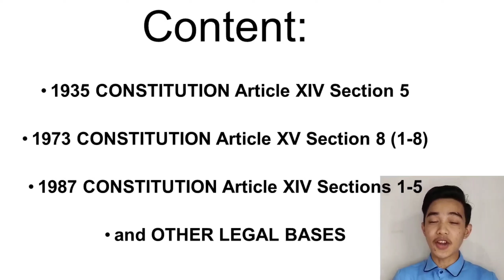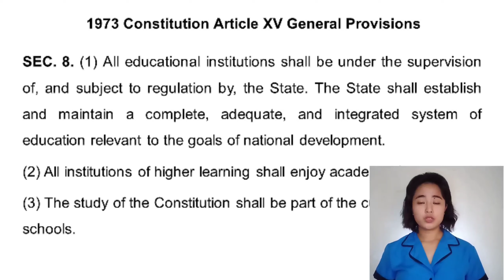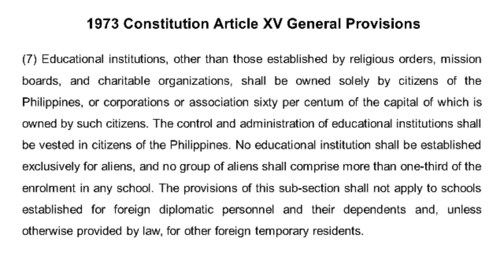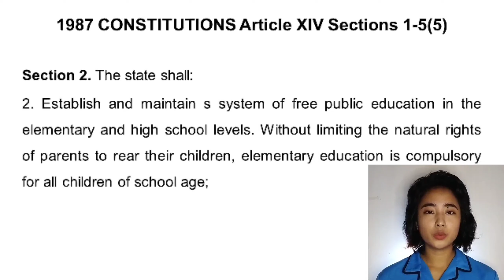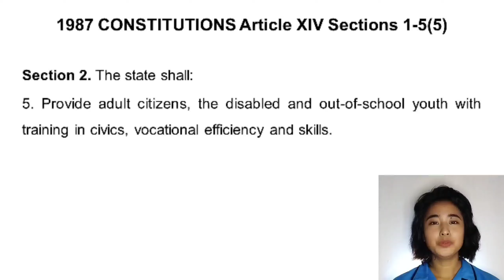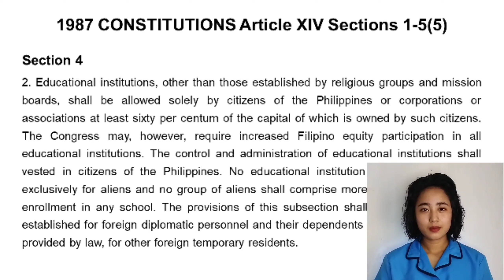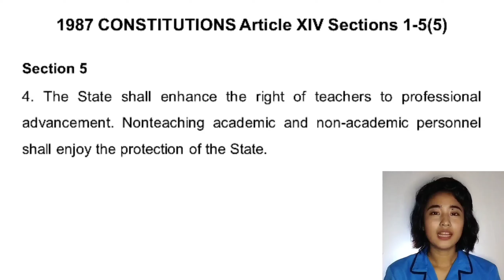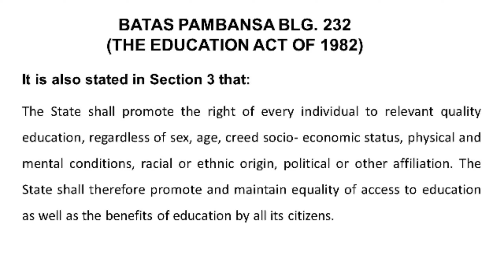LEGAL BASES OF PHILIPPINE EDUCATIONAL SYSTEM Part 1